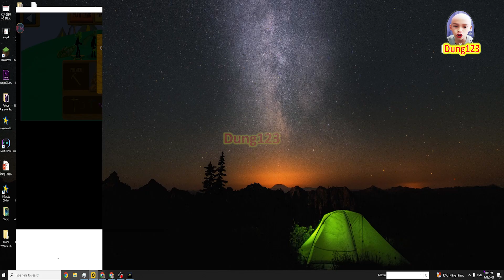99999 Kiếm Sĩ-Stick War Legacy